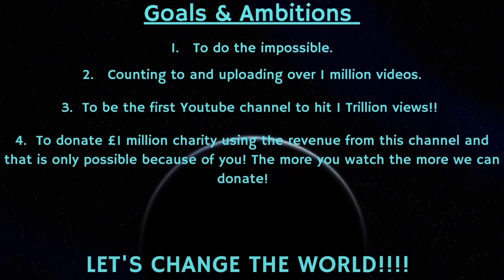Counting to ONE MILLION!!, This is Number 80,509